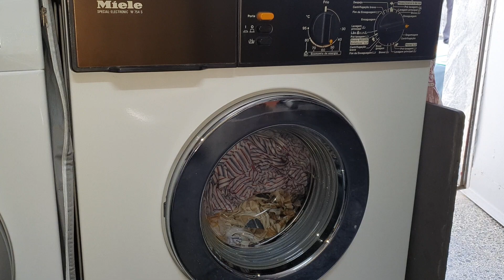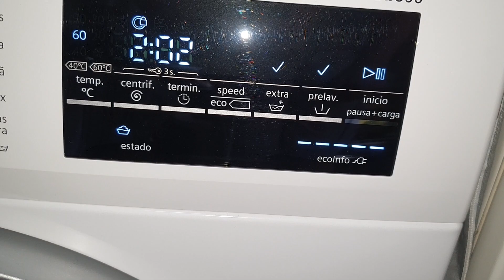Wash Day #1 - First time the two Germans washing together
A short movie with Siemens IQ500 and Miele Special-Electronic W 754s